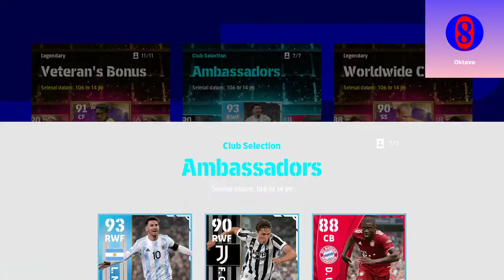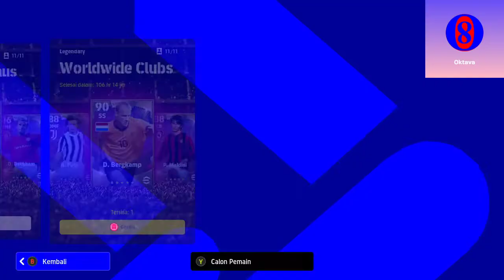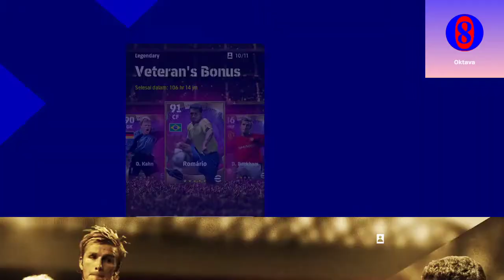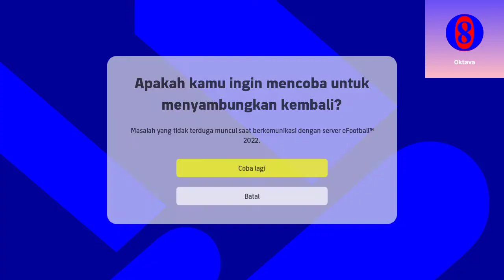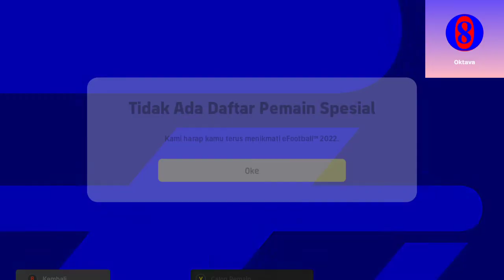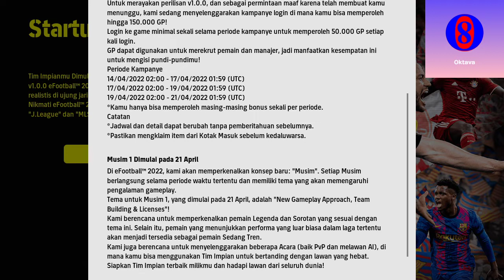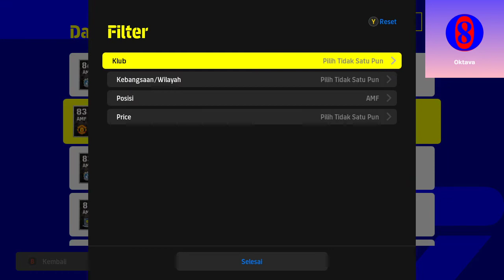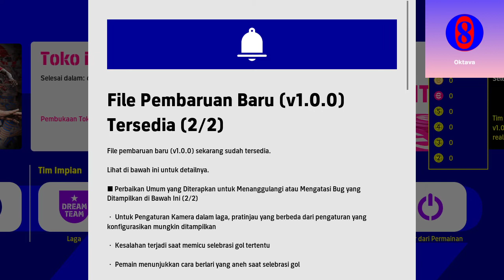Persiapan Tim Impian dari Kesepakatan Undian Pertandingan Pra Musim dan Bonus Veteran eFootball 2022